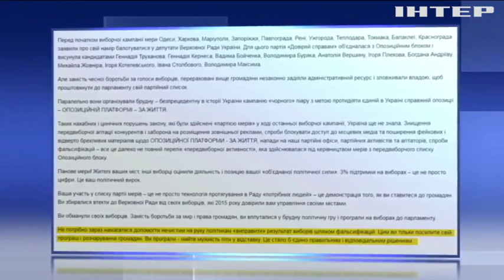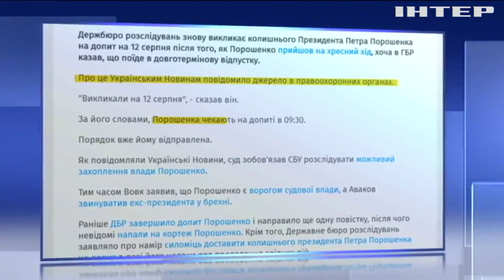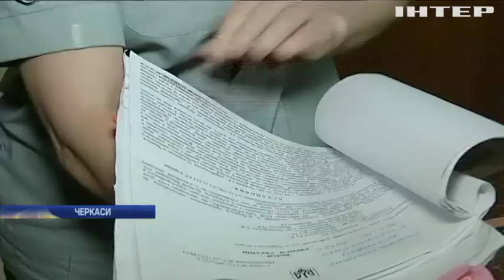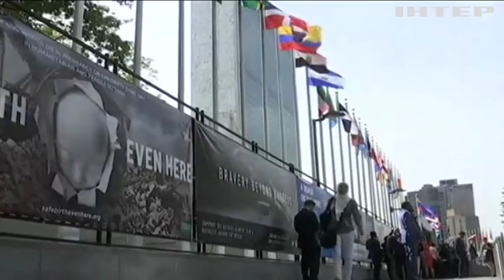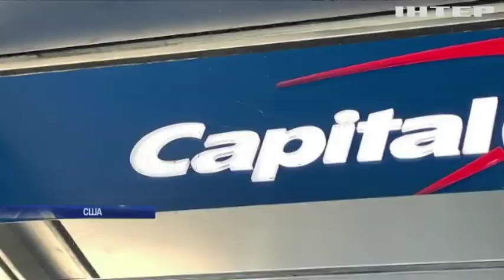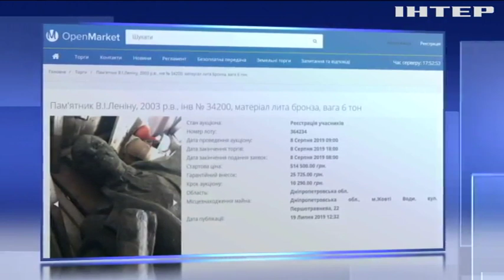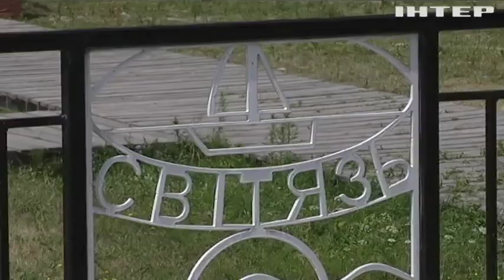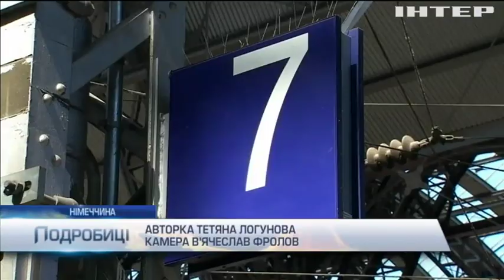Подробности, выпуск за 30 июля 2019 года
Дивіться у цьому випуску: День Незалежності відсвяткують ходою Гідності - Офіс президента. Петра Порошенка викликають на черговий допит. "Торнадівець" Пугачов вимагає виправдання у справі про вбивство поліцейських.